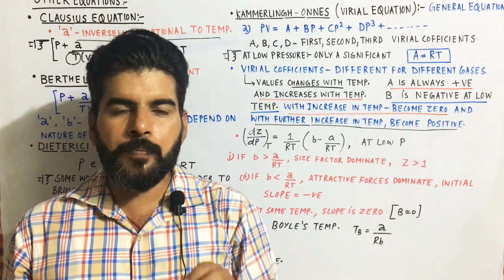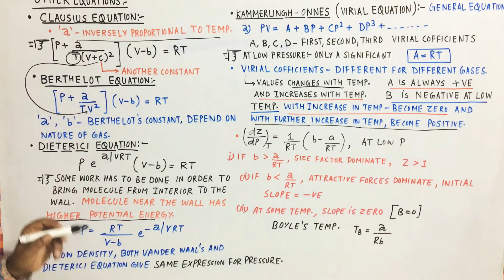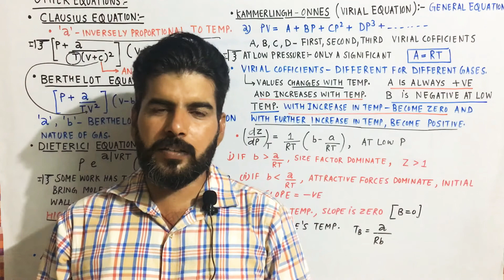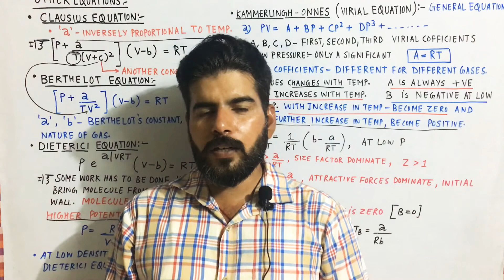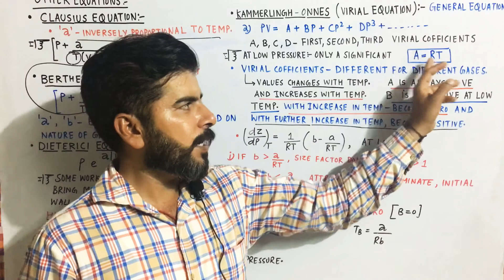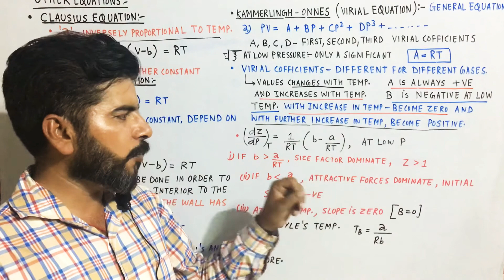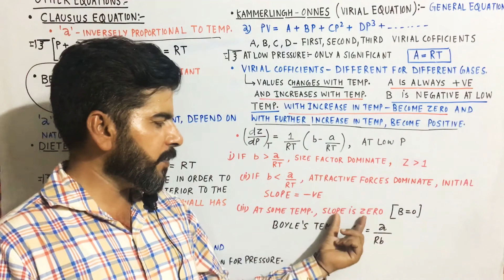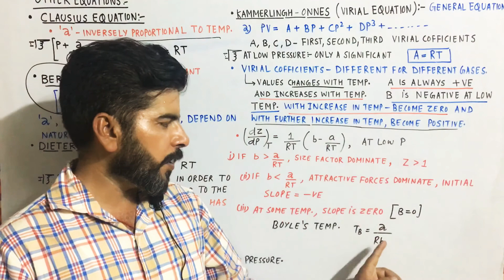GASEOUS STATE,PART XII A, OTHER EQUATIONS FOR GASEOUS SYSTEM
Other equation for gaseous system